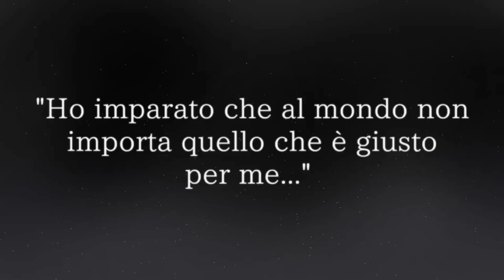La figlia degli abissi_La storia di Ana Dakkar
"Dopo aver vissuto le loro avventure, Ana Dakkar e compagnia si raccontano i momenti più memorabili dell'esperienza e decidono di fare tutti insieme una  specie di trailer al riguardo. Il video sotto riportato è l'ipotetico ricavato dei loro sforzi con l'aggiunta di editing ed effetti speciali per fare sembrare il tutto più realistico."

Concorso Libernauta 2024-25, Sezione "Booktrailer": video in concorso. Da Regolamento, sarà attribuito il Premio “YOULIKE” (Premio Giuria Popolare) al video che otterrà il maggior numero di LIKE su YouTube.

Il termine per votare il tuo video preferito è fissato a sabato 30 novembre 2024.